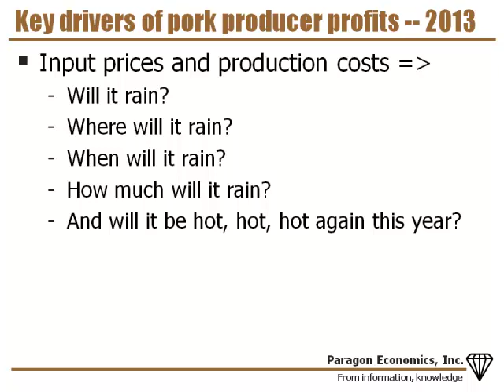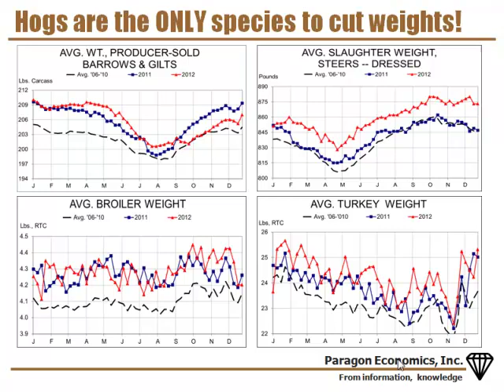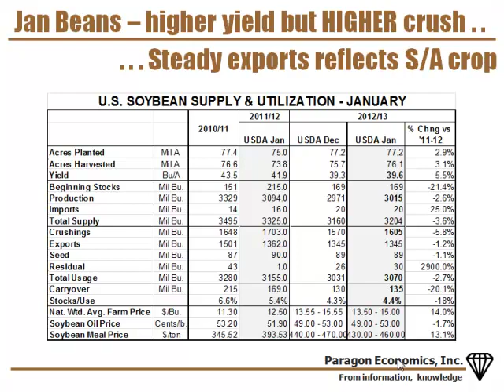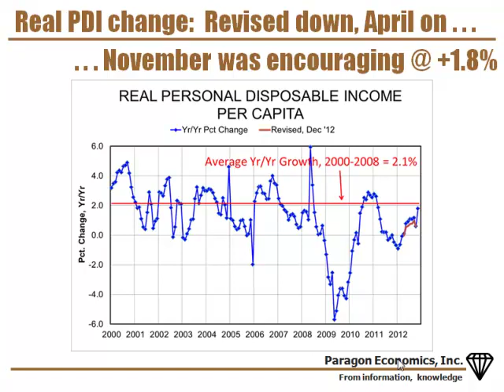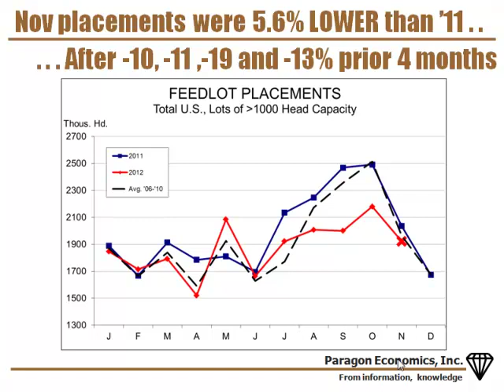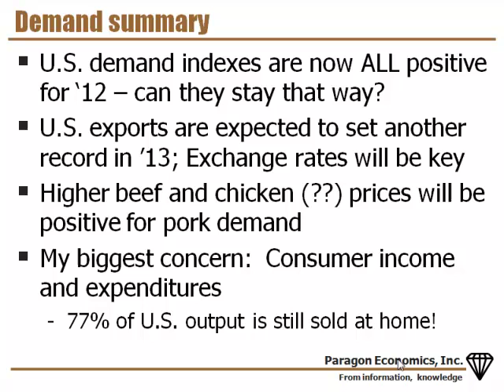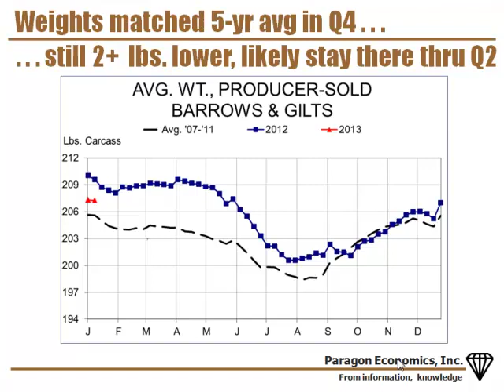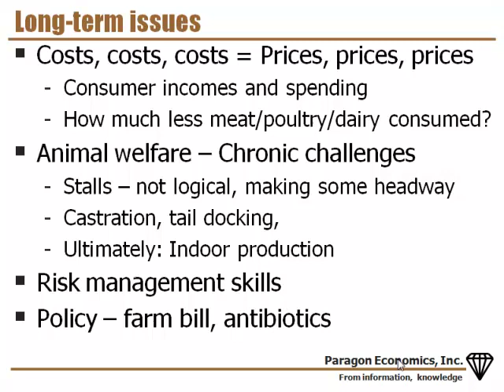Dr. Steve Meyer - Show Me the Money: Economic Outlook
Show Me the Money: Economic Outlook - Dr. Steve Meyer, President of Paragon Economics, from the 2013 Iowa Pork Congress, January 23-24, Des Moines, IA, USA.